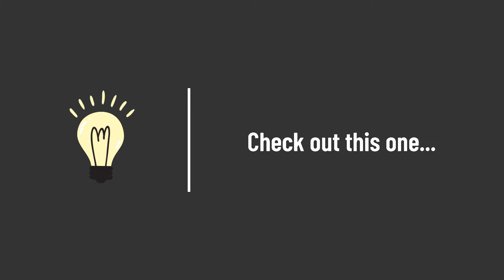Can WiFi owner see what sites I visit?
Can WiFi owner see what sites I visit? • Here you will find the answer to all of your questions.